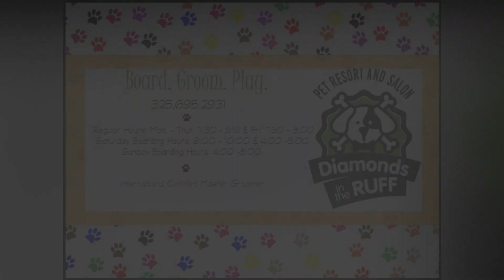The Place to Take Your Pooch!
Have you Booked a Room for your pet's vacation???

We have a loving staff ready to take care of all of your FurBabies needs!!!